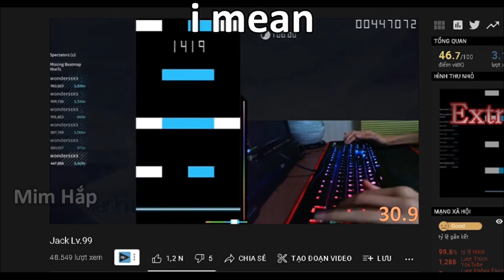Nhanh Như Jack